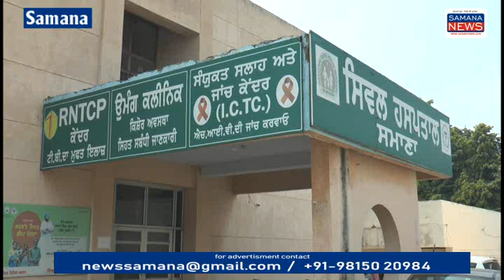सरकारी हॉस्पिटल में Gynecologist Dr. एवं Staff की कमी से गर्भवती महिलाओं को परेशानी का सामना करना...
पंजाब के पूर्व मुख्यमंत्री सरदार प्रकाश सिंह बादल ने 1997 में  100 बेड के समाना के सरकारी अस्पताल का शिलान्यास किया  2020 चल रहा है अकाली दल की सरकार गई पंजाब में कांग्रेसी सरकार बनी स्वास्थ्य विभाग पंजाब ने 13 साल के अंदर इस अस्पताल को पूर्ण सुविधाएं नहीं दी अब तो हालत यह खराब है कि गर्भवती महिलाओं को बच्चा पैदा होने के समय महिला रोग माहिर डाक्टर ना होने के कारण उनको तुरंत पटियाला रेफर किया जा रहा है कभी इस अस्पताल 1 महीने में डेढ़ सौ से ज्यादा सिजेरियन से बच्चों को जन्म दिया जा रहा था लेकिन अब देश में Corona काल चल रहा है लेकिन स्वास्थ्य विभाग पंजाब समाना में इस हस्पताल की मुश्किलों को हल करने में नाकाम है यहां डॉक्टरों की कमी है  स्पेशलिस्ट डॉक्टरों को इमरजेंसी में ड्यूटी करनी पड़ रही है 10 मेडिकल ऑफिसर की कमी स्टाफ नर्सों की कमी जिसके कारण उसका खामियाजा जनता भुगत रही है गर्भवती महिलाओं ने मांग की है कि पंजाब सरकार तुरंत इस अस्पताल में महिला माहिर डाक्टर की तैनाती करें ताकि गरीब आदमी को किसी भी मुश्किल का सामना ना करना पड़े...

beyt-1 मनदीप कौर
beyt-2 सोनिया

vo-1 समाना के सरकारी अस्पताल के सीनियर मेडिकल अधिकारी डॉक्टर सत्येंद्र सिंह से बात करने पर उन्होंने भी इस अस्पताल में कमी की पुष्टि की महिला माही डॉक्टर के लिए उन्होंने बताया कि इसके लिए उच्च अधिकारियों को लिखा गया है...

beyt-3 डॉ सतेंद्र सिंह - सीनियर मेडिकल अधिकारी समाना

पुरुषोत्तम कौशिक
Samana News